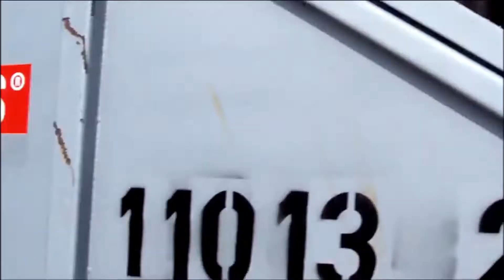Traktorentreffen Lanz Bulldog - 1/3 - historic tractor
Aus meinem Archiv einige Aufnahmen alter Traktoren .
      verpasst du nicht wie es weiter geht ;-)